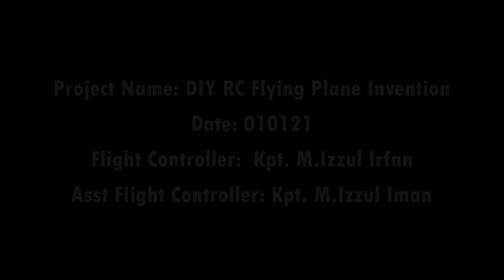FT Goblin Flight Test M Izzul Irfan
Hobby project from M.Izzul Irfan during TATIUC semester break Jan 2021. He built the model from scratch following 2D plan provided by Flitetest.com.